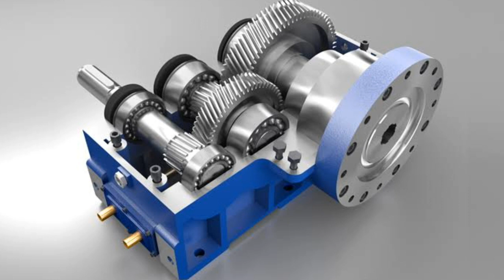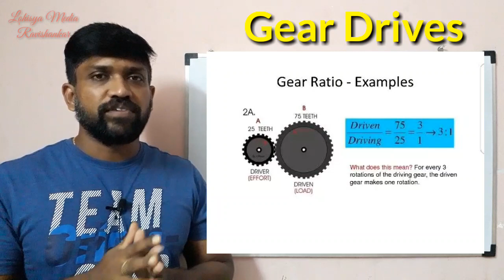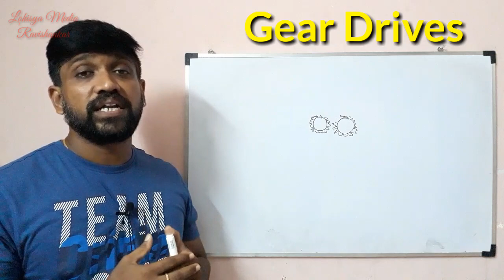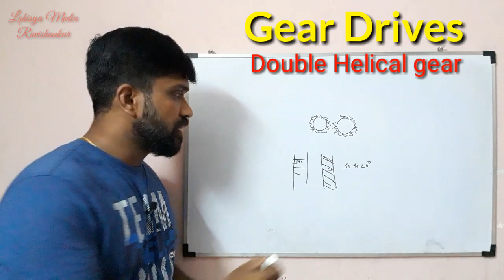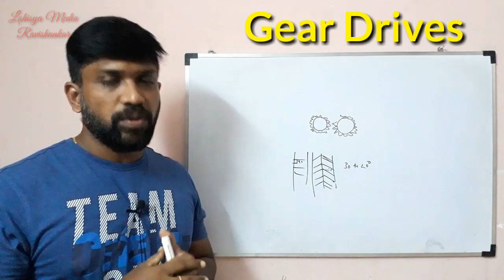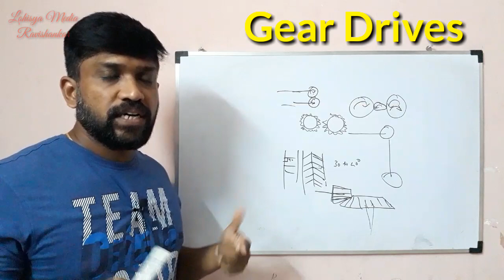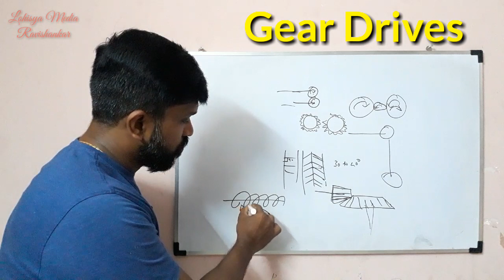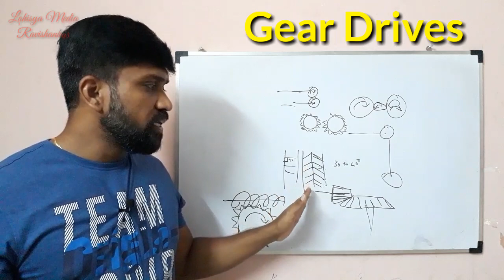Industrial Gear Drives & Types | Part 1| Tamil | Lohisya Media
This video gives you the information about what is gear drive and types of gears used in gear box explained in Tamil by Ravishankar Lohisya media

Part 1    & Part 2 both available in my channel